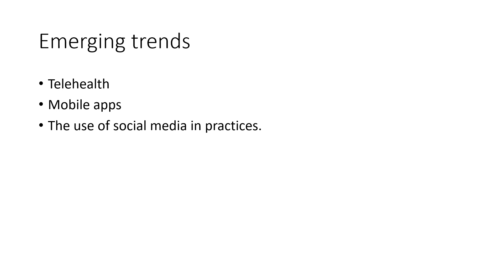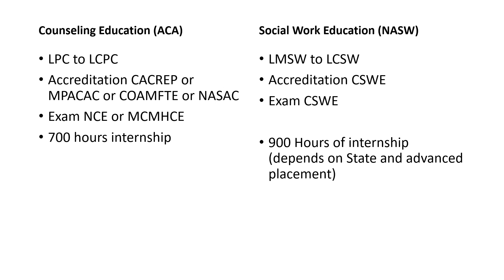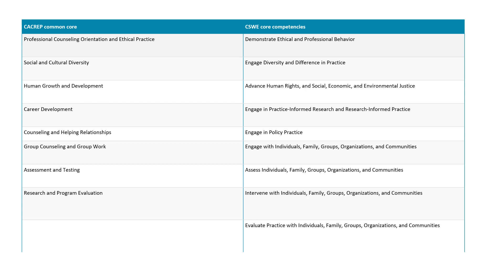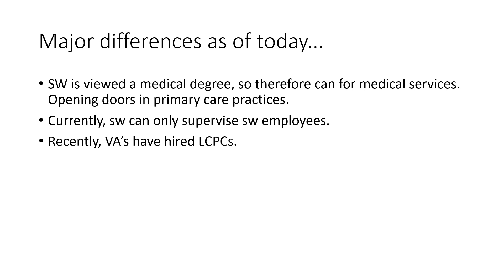What does it mean to be a counselor